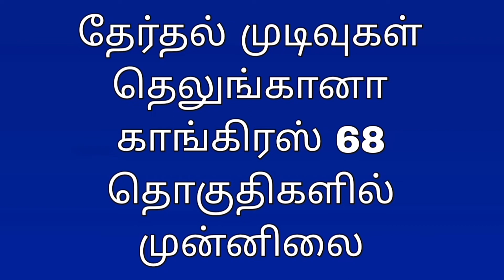காங்கிரஸ் தெலுங்கானாவில் முன்னிலைதேர்தல்